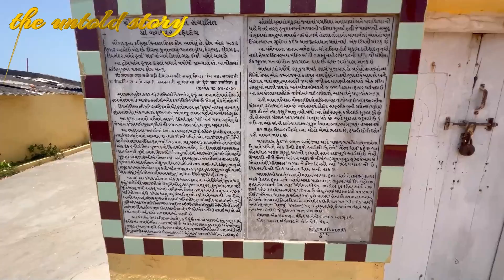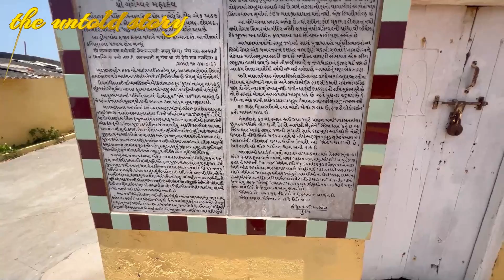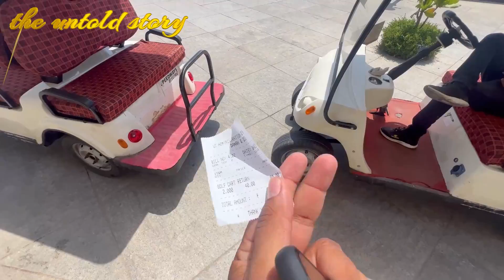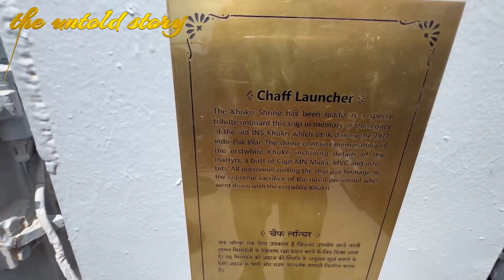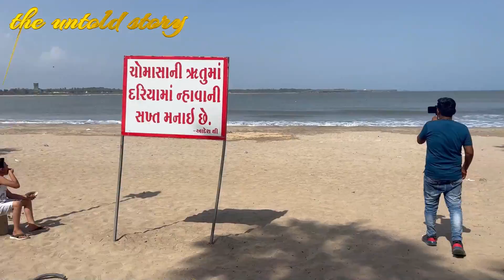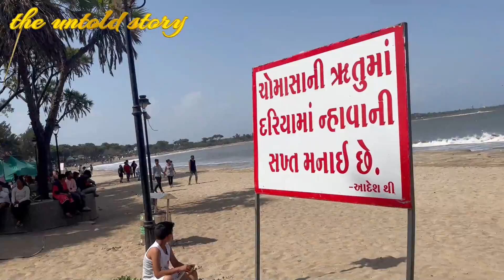DIU | EPISODE -2 | GANGESHWAR MAHADEV | 5000 SAL PURANA TEMPLE |NAGOA BEACH | INS KHUKHRI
DIU | ESISODE -2 | INS KHUKRI | NAGOA BEACH | GANGESHWAR MAHADEV |
5000 sal purana temple
diu 2023
ins khukri history
gangeshwar mahadev
nagoa beach
diu jane ka sahi time
MAHADEV TEMPLE

इस वीडियो में आपने Diu शहर के मुख्य आकर्षण Diu का किला, संत पॉल चर्च, जालंधर बीच और नगवा बीच देखा,  केंद्र शासित प्रदेश दमन और दीव दादरा नगर हवेली में Diu मुख्य शहर और पर्यटन स्थल है, दमन और दीव के बीच में 650 किलोमीटर की दूरी है दमन दक्षिण गुजरात में सूरत के पास स्थित है तथा दीव गुजरात के सौराष्ट्र में सोमनाथ के पास स्थित है, वेरावल पास का रेलवे स्टेशन है जो दिव से 65 km. की दूरी पर है, दीव में हवाई अड्डा भी है, अहमदाबाद से दीव की दूरी 365 किलोमीटर है और मुंबई से 832 किलोमीटर है, दीव के पास मुख्य पर्यटन स्थल में सोमनाथ ज्योतिर्लिंग  65 km. तथा गांधी जी की जन्म स्थली पोरबंदर 223 km. ओर द्वारिका 316 km. है, यहां पर खूबसूरत बीच और बहुत से रिसोर्ट है, क्योंकि यहां पर पहले पुर्तगाली शासन था और गोवा में भी इसलिए दीव मैं आपको गोवा की झलक देखने को मिलती है यहां की पुरानी इमारतें यहां के बीच और यहां का वातावरण काफी हद तक गोवा जैसा है, आशा करता हु आपको यह वीडियो पसंद आएगा, अगर आपको यह वीडियो पसंद आये तो इसे like Share और चैनल को Subscribe करना न भूले, आप अपना सुझाव Comment करके दे!

                                                                         धन्यवाद.